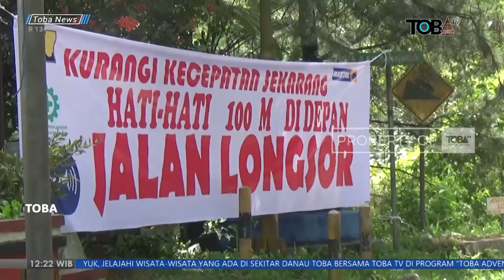JALAN PENGHUBUNG TOBA TAPUT NYARIS PUTUS